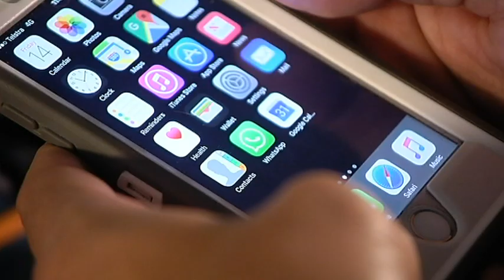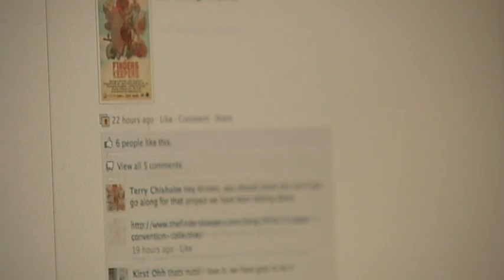Lizzie O'Shea on the Assistance and Access Bill - ABC24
Digital Rights Watch's Lizzie O'Shea detailing her concerns about the Assistance and Access Bill on ABC24

Copyright: Australian Broadcasting Corporation